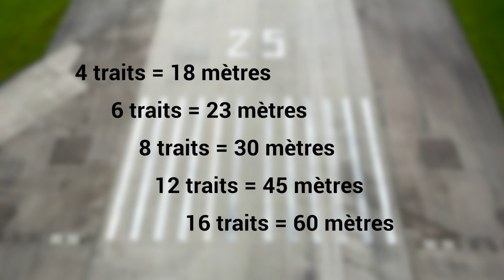Marquage de piste : la vérité sur ces bandes qui ressemblent à un passage piéton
Dans cet épisode d'Airport Explained on va s’intéresser à ces bandes blanches au bout de la piste qui ressemblent étrangement à un passage pour piétons.

Ces bandes représentent le seuil de piste et permettent d’identifier visuellement la largeur de la piste. Plus la piste est large, plus il y a de bandes, mais leur nombre varie toujours entre 4 et 16.

A Genève, il y a 12 bandes, ce qui signifie que la piste mesure au moins 45m de large. A Zurich les 3 pistes sont marquées de 16 bandes ce qui signifie qu'elles mesurent toutes au moins 60 mètres de large.

La largeur de la piste détermine logiquement la largeur des avions qui peuvent s’y poser. C'est une règle de sécurité qui a pour but d’éviter les sorties de piste en cas de vent de travers. L’autre raison est d’éviter tout risque d’ingestion de corps étrangers par les réacteurs qui, sauf exception, ne doivent pas se trouver au-delà du bord de piste.

Prenons comme exemple l’Airbus A320. C’est l’un des avions les plus fréquents à Genève. Ce modèle d’aéronef est certifié pour opérer sur des pistes d’au moins 30 m de large. (ICAO code C = minimum 30m de large).

Son grand frère, l’Airbus A350 (ICAO code E = minimum 45m de large) est certifié pour opérer sur des pistes de 45m de large au minimum.

Tous les aéroports du monde sont équipés de ce marquage au seuil de piste. Cela permet aux pilotes, lors de leur approche finale, d’effectuer une dernière vérification visuelle de la largeur de la piste avant de se poser.

On espère que cet épisode vous a plu, si c’est le cas, on vous préparera un prochain épisode sur l’ensemble des marquages au sol de l’air d’atterrissage. Donnez nous votre avis en commentaire et on vous dit à bientôt pour un prochain épisode d’Airport Explained.